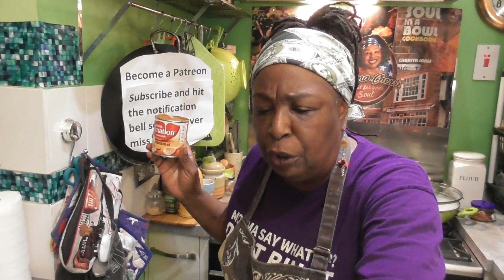Momma Cherri's Chocolate and Baileys tart - the perfect dessert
Momma Cherri shows you how to make this deliciously gooey chocolate and Baileys tart - the perfect dessert. It is as simple to make as it is delicious. Simply create a biscuit base, combine caramel, chocolate, and Baileys, and leave to chill overnight. Your friend and family will think you've become a master chef.